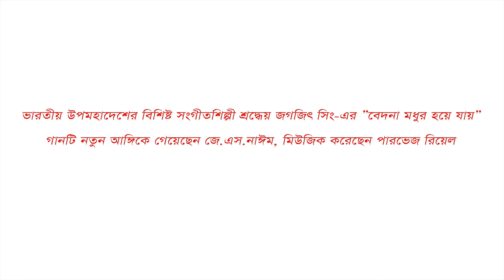Bedona Modhur Hoye Jay Parvez Real ft JS Nayim | Shopno Multimedia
Asalamualikum!
To start off, I would like to take a moment to apologize for keeping you guys wait this long for this song.
I hope, you guys would love this song as much as I loved making it.
Hoping for your good reviews, duas' and love.Besides you guys are awesome. So I know you'll consider my mistakes again.
Love, J.S. Nayim !

Song | Bedona Modhur Hoye Jay
Singer | J.S. Nayim
Music Composer | Parvez Real

Edit & Color: Ruman Shabid
Cinematography: Ruman Shabid
Production: RainDrop Films

Produced and Distributed by Shopno Multimedia
Label: Shopno Multimedia
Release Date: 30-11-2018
Special Thanks to: RainDrop Films all Member

Shopno Multimedia  is a Biggest Video Production Company in Bangladesh. The company was founded in 2018 by Md. Monir Hossen. It is a producer, distributor..

*** ANTI-PIRACY WARNING ***
This content is Copyright to Shopno Multimedia. Legal action will be taken against those who violate the copyright of the following material presented!